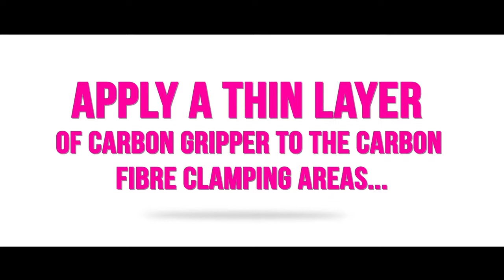Muc-off CARBON GRIPPER 使用方法